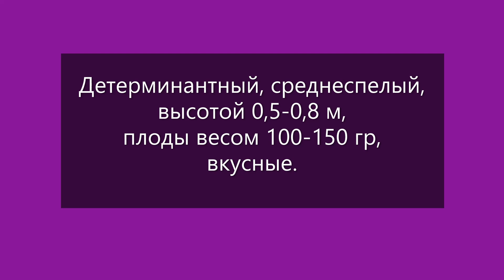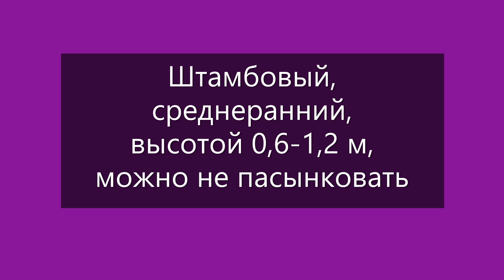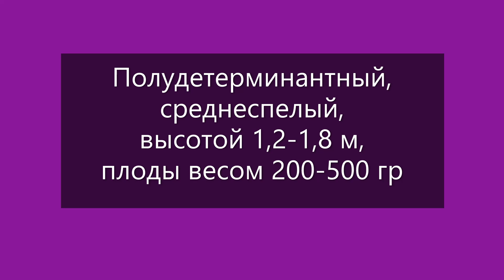Эти томаты показали в открытом грунте хорошую устойчивость к неблагоприятным условиям, к болезням